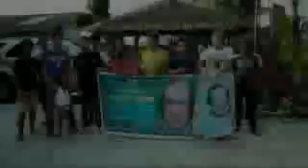MMM Offline Seminar @ Biga, Calapan City August 30, 2015 2